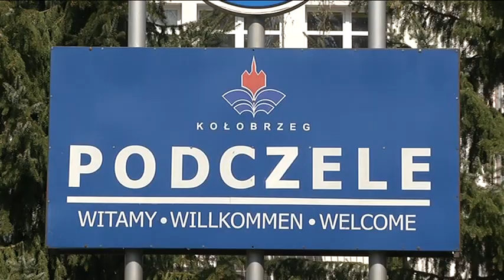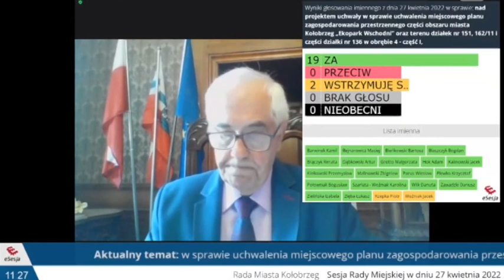WOŹNIAK: TO BYŁO GŁOSOWANIE ANTY JACEK WOŹNIAK, A NIE ZA OCHRONĄ ZABYTKÓW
Podczas dzisiejszej sesji radni większością głosów przyjęli projekt uchwały w sprawie uchwalenia miejscowego planu zagospodarowania przestrzennego części obszaru miasta Kołobrzeg "Ekopark Wschodni”. Dyskusję wywołał zabytkowy bunkier, a dokładnie chęć jego ochrony.